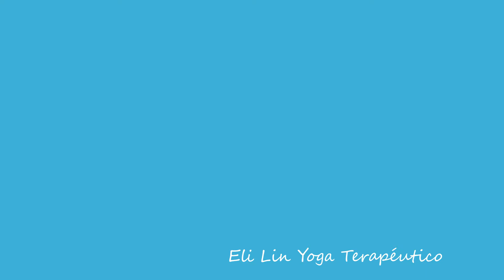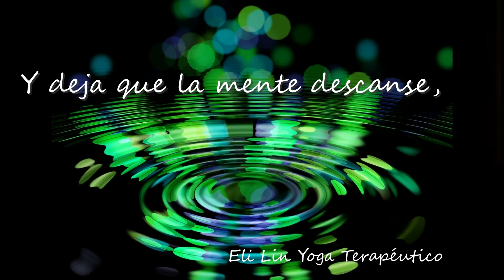Palabras de Sabios Maestros para Reflexionar - Lao Tse - fragmento del Tao Te King -1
Lao Tse - Palabras de Sabios Maestros para Reflexionar es Yoga para la Mente.
Texto - De Lao Tse en el Tao Te King
Imágenes - Yoga 5158381 Pixel license
                  - Todas Pixabay license